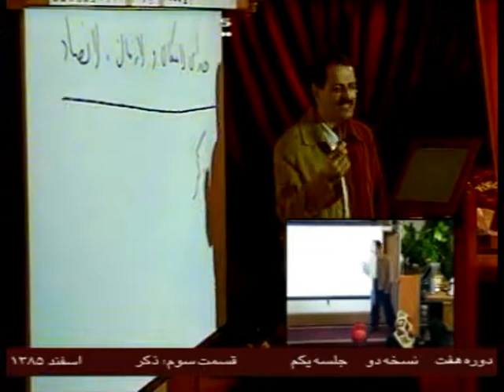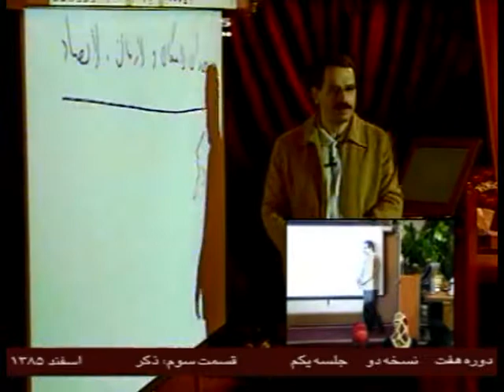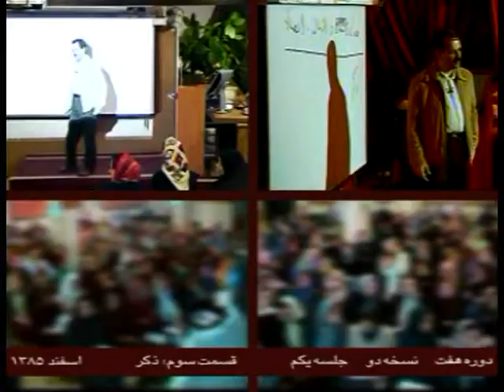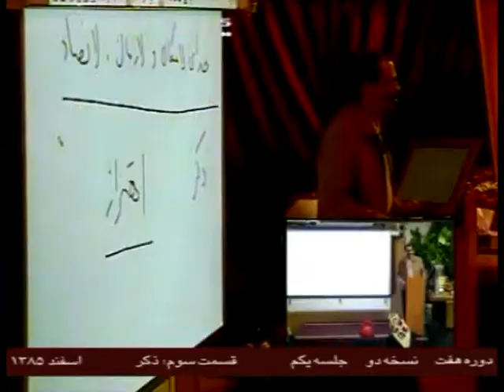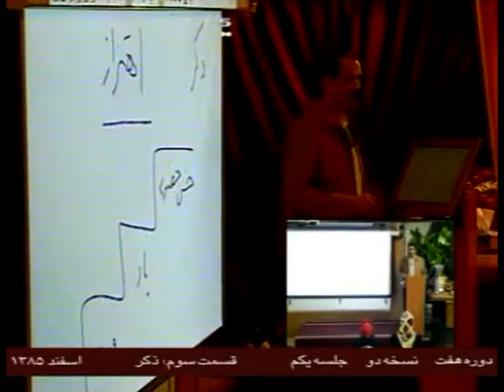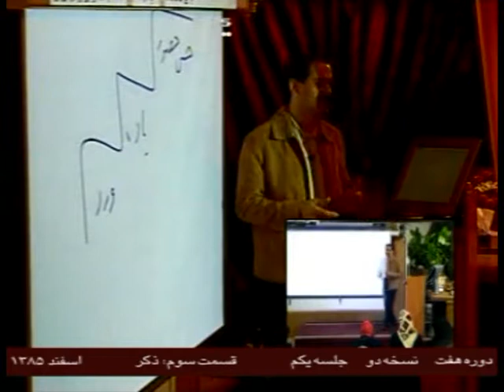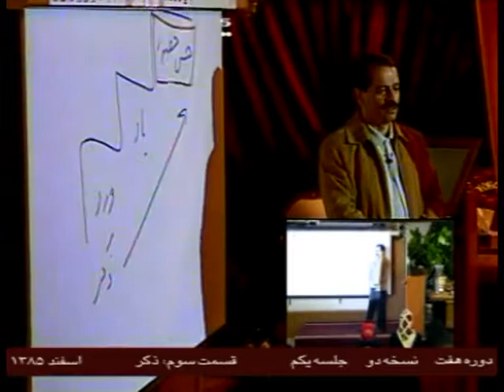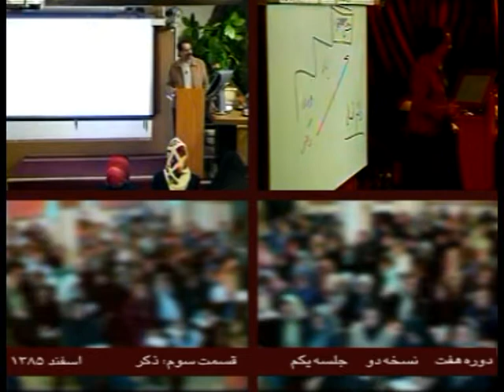تعریف استاد محمد علی‌ طاهری در مورد ذکر